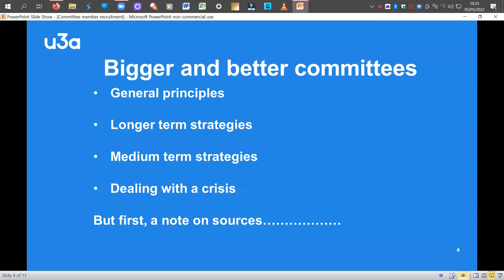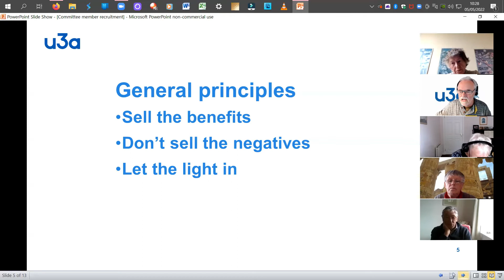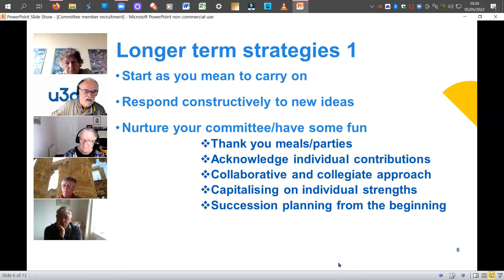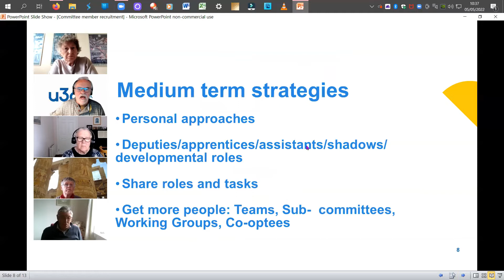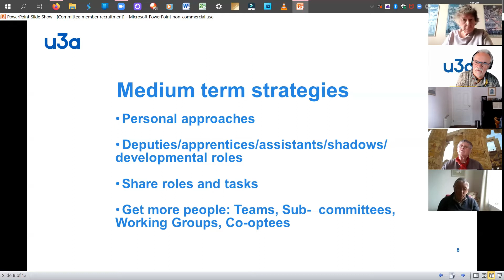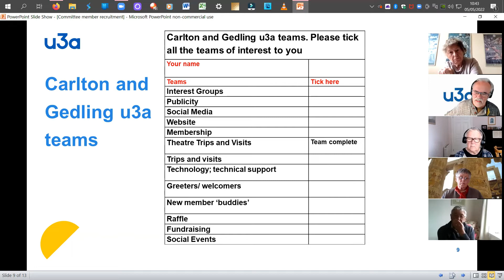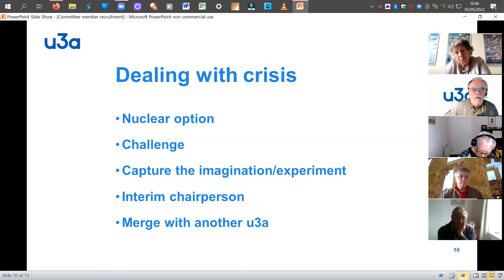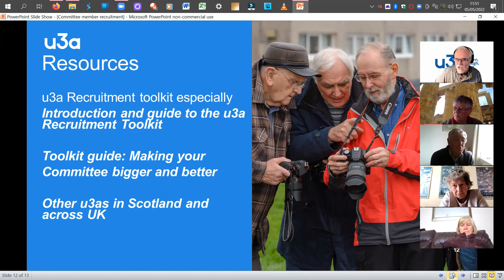Workshop Scotland - Making your committee bigger and better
This is a largely unedited recording of a workshop on committee recruitment held on line on 5th May 2022. It includes a presentation by Paul Martinez and feedback from 4 small groups. The guide on which the presentation is based, can be downloaded here:

This guide forms part of the u3a Recruitment toolkit. The introduction and guide to the toolkit can be lownloaded here: